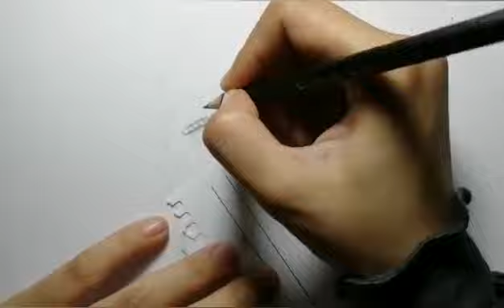Learning Drawing/Sketching Female Face 😮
Hi everyone, this is my first time drawing human face . Im still learning in art drawing.

HaniimArtz💜🌹💖